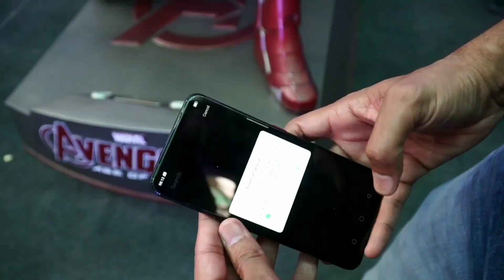Oppo F11 Pro Marvel Avengers Limited Edition Price In India | Oppo Avengers Endgame Edition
Marvel’s biggest blockbuster, Avengers: Endgame has finally hit theaters today. To mark the celebration, Oppo has launched a special variant of the Oppo F11 Pro in India. The Oppo F11 Pro Avengers Limited Edition is priced at Rs 27,990 which is Rs 3,000 more than the original version.

The handset is being offered in a special Space Blue color with a red Avengers logo at the back and red-coloured power button. It comes with special packaging along with a Captain America case. It also comes with one of the six Avengers collector badges similar to last year’s OnePlus 6 Avengers Edition. The handset is currently available for pre-orders on Amazon India and will start shipping from May 1.

The specifications of the phone remain the same as the regular F11 Pro, although you get 128GB of internal storage. To get a quick recap, the handset has a 6.5-inch bezel-less display with Full HD+ (2340×1080 pixels) resolution and Corning Gorilla Glass 5 protection and a 90.9 percent screen-to-body ratio. On the inside, there is a MediaTek Helio P70 octa-core processor clocked at 2.1GHz and with a Mali-G72 GPU. There is 6GB of RAM and 128GB of internal storage with a dedicated MicroSD card slot.

At the back, there is a fingerprint scanner and you also get support for face unlock. In the camera department, the phone offers a dual-camera at the back with a 48-megapixel sensor and a 5-megapixel secondary camera. There is also a 16-megapixel pop-up camera with f/2.0 aperture for selfies. Other features include a 4,000mAh battery that supports 5V/4A (20W) VOOC 3.0 fast charging technology and the latest ColorOS 6.0 based on Android 9.0 Pie

taazatech taazatech